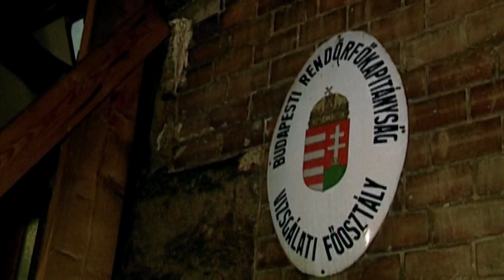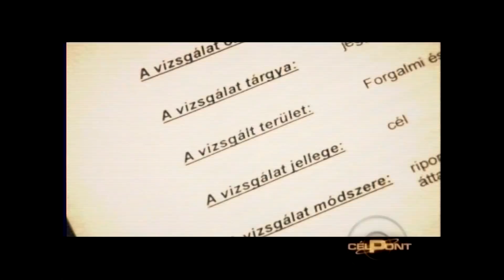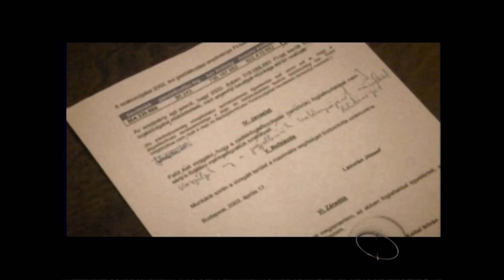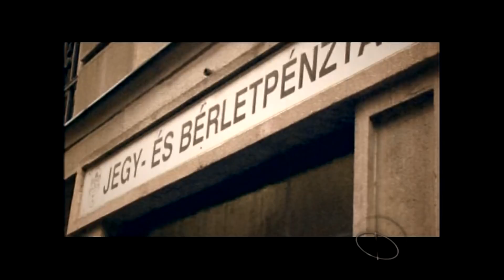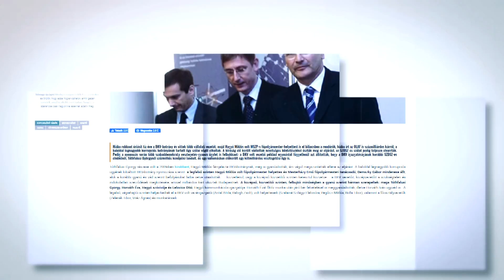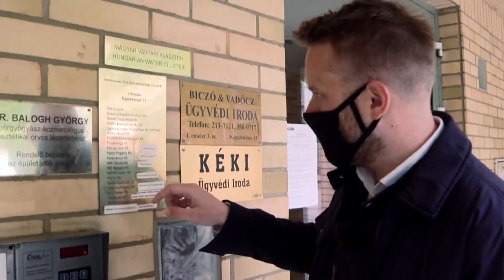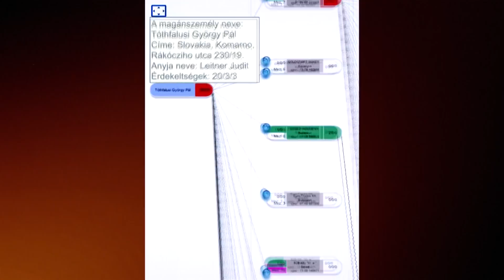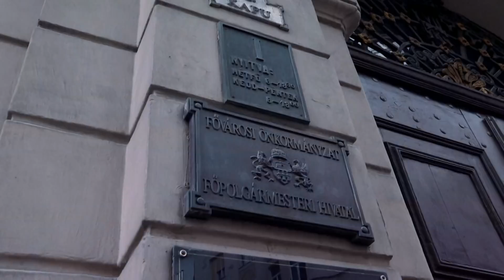Így lopták szét Budapestet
A mai napig milliárdok felett rendelkeznek Demszky emberei
Felidéztem a 2010 előtti BKV-botrányt. Demszky Gábor főpolgármestersége idején több politikus ellen is eljárás indult hűtlen kezelés és más pénzügyi visszaélések miatt. Hagyó Miklós akkori főpolgármester-helyettes még a börtönt is megjárta. A BKV pénzekből juthatott az MSZP-hez és az SZDSZ-hez is. Feltártam Tóthfalusi György céghálózatát és ingatlanbirodalmát is. A BKV akkori igazgatótanácsának elnöke luxus körülmények között él a mai napig.